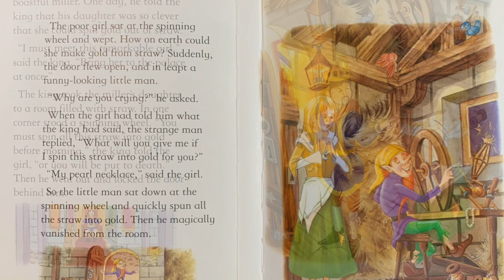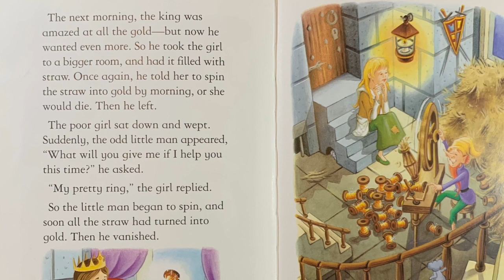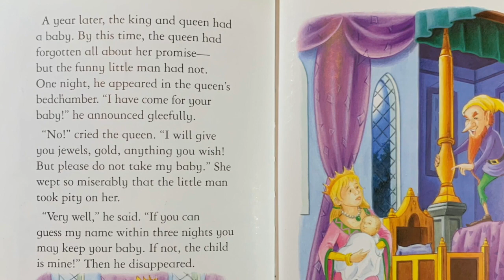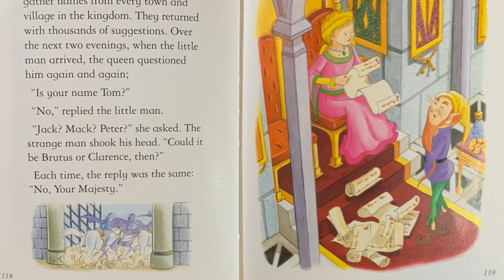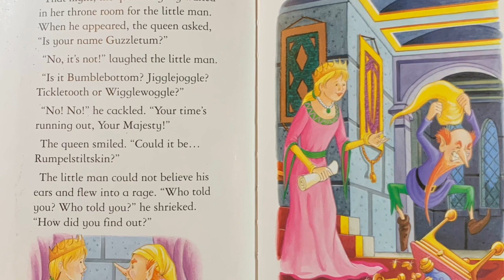Rumpelstiltskin by Aneurin Rhys and Ronne Randall- Karen H.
A miller tells a tale that his daughter can turn straw into gold. A strange little man is willing to help... or is he? Listen to Aneurin Rhy and Ronne Randall's adaption of the Brothers Grimm's classic fairytale! Target Level: Pre-K through 3rd